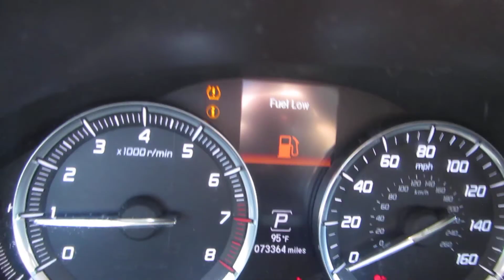2014 Acura MDX - VA253 - Used Auto Parts For Sale